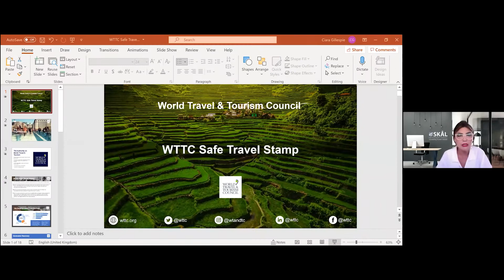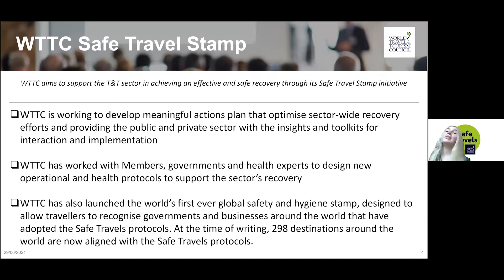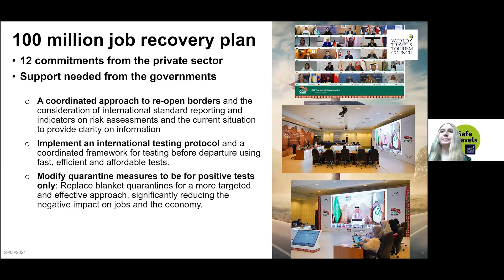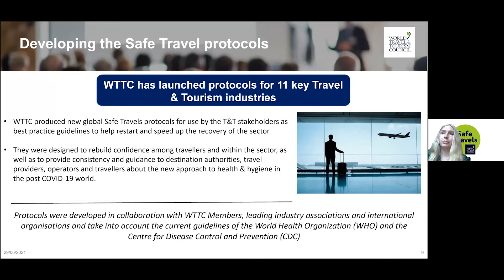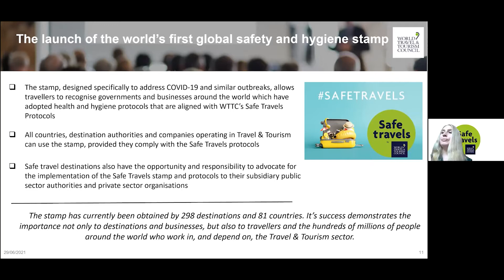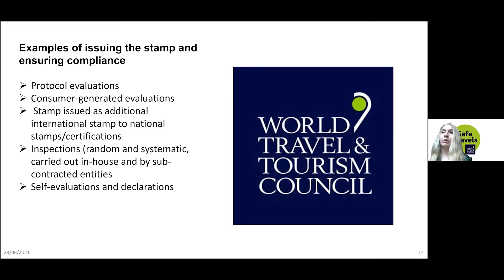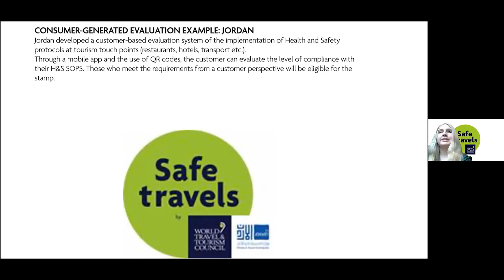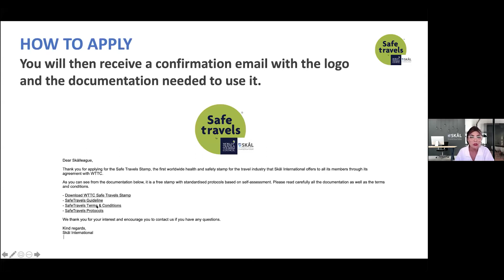WTTC's Safe Travels Stamp: How to implement in your business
Skål International Webinar Series RebuildingTourism
WTTC's Safe Travels Stamp: How to implement in your business to establish traveller confidence.